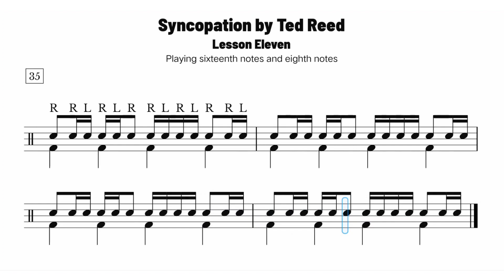Sixteenth Notes & Eighth Notes ♩ = 70 BPM